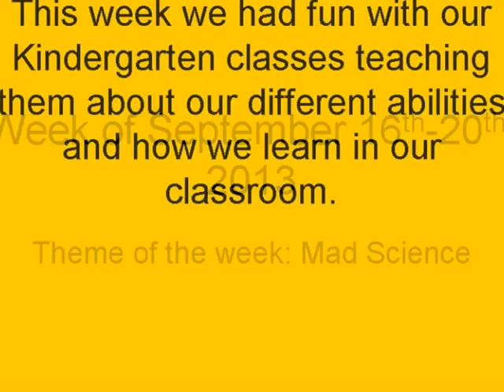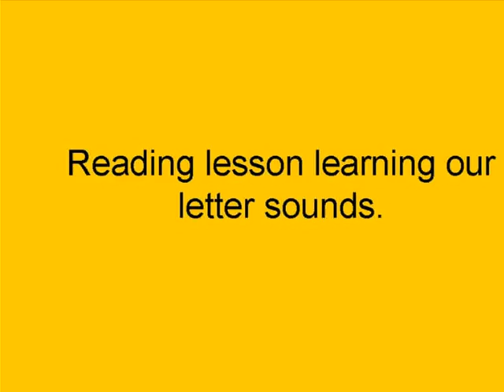september 16 20th, 2013